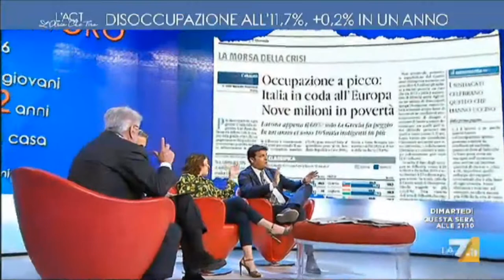Centinaio, il Pd dice che la DISOCCUPAZIONE è diminuita. FALSO!